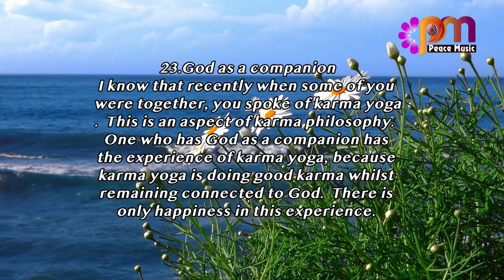23 God as a companion